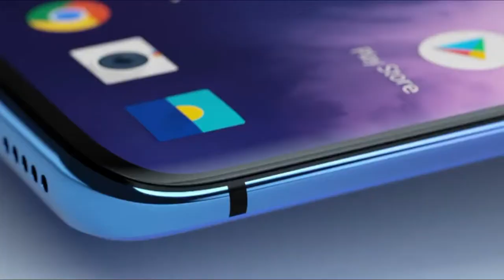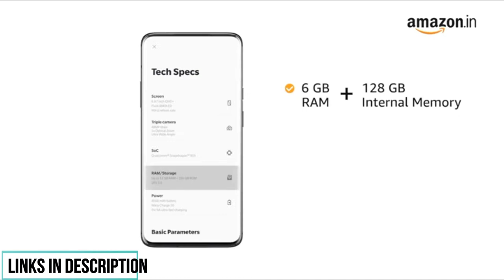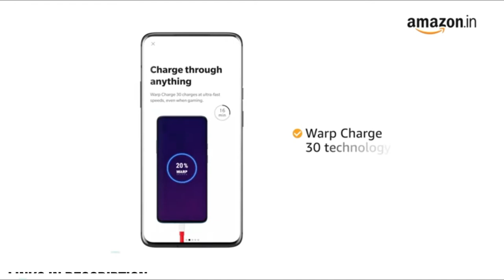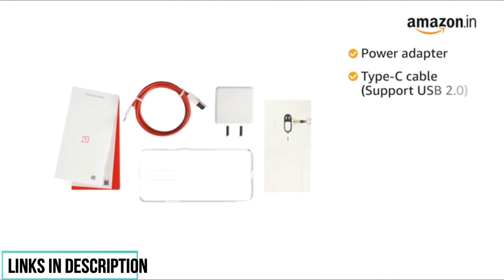One Plus 7 pro latest update|| All specifications || Enjoy the video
Friends. In this video you will find all the specifications of this Ultimate Amazing Phone.

Want to know more or buy it:: Can Check those links::

1 OnePlus 7 Pro (Nebula Blue, 8GB RAM, 256GB Storage) Rs. 52999/
2 OnePlus 7 Pro (Mirror Grey, 8GB RAM, 256GB Storage) Rs. 52999/
3 OnePlus 7 Pro (Mirror Grey, 6GB RAM, 128GB Storage) Rs. 48999/
4 OnePlus 7 (Mirror Grey, 6GB RAM, 128GB Storage) Rs. 32999/

Other phone accessories:::
1 Bluetooth Earphones In-Ear Headphones with Microphone for Android or IOS Rs.3699/
2 Leaf Bass Wireless Headphones with Mic and 10 Hour Battery Life Rs. 949/
3 Back Case Cover Shock Proof Ring Stand Back Cover for Oneplus 7 Pro (Black) Rs.499/
4 OnePlus 7 pro Full Edge to edge Liquid UV Tempered Glass [Exclusive Solution for Ultrasonic Fingerprint] Rs.525/

Still, If have any concern of copyright. No questions asked, further.
Thanks